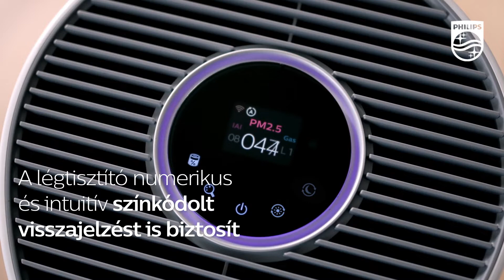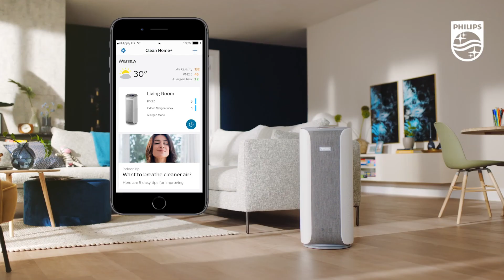Philips Series 4000i légtisztító - Üzembe helyezés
Philips légtisztítójának karbantartásával és használatával kapcsolatos kérdése van? Látogasson el oldalunkra